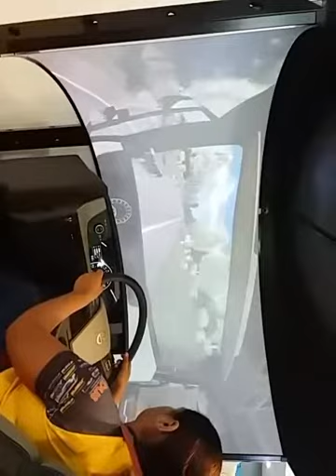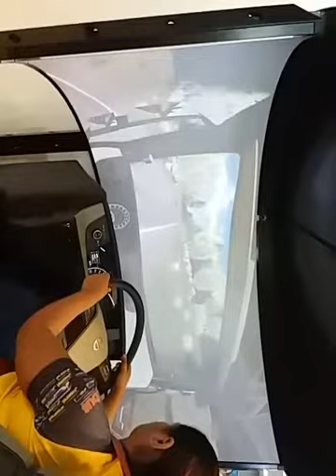Uma mulher dirigindo um Volvo bi-trem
Simulador na fenatran 2017